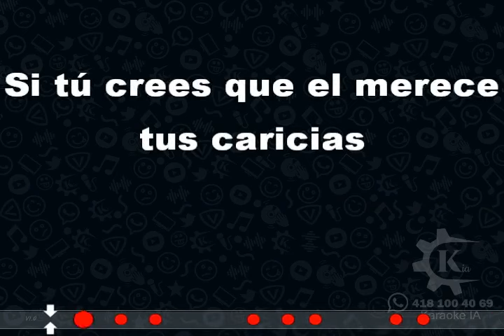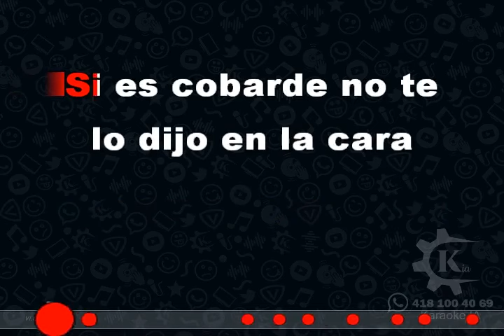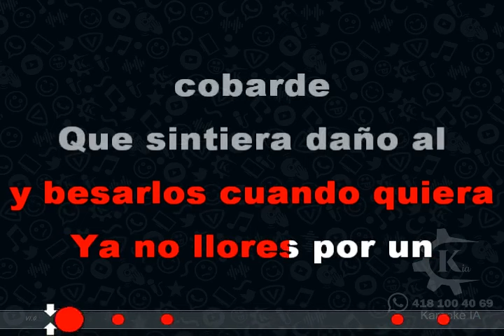Remmy Valenzuela - Mi Princesa - Karaoke